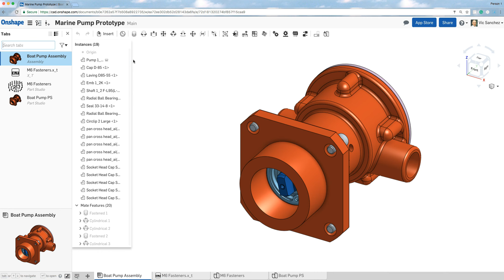openBoM: Transparent login with Onshape